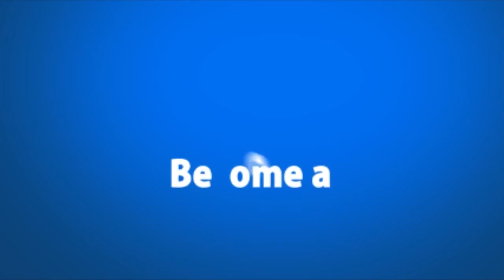At the Table Live Lecture - Jack Carpenter 12/3/2014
Jack Carpenter has contributed over 40 years of his life to the art of magic. His sleight of hand techniques are truly one of a kind. Jack WILL completely FRY your mind as he takes you down one path only to completely de-rail what you THINK you know.. THAT is the reason why Jack Carpenter has been praised by some of the top cardmen in magic today. From his published books, to manuscripts, to DVDs, Jack has spent a lifetime paving the way for the die-hard sleight of hand enthusiasts.

This will be YOUR chance to learn NEVER BEFORE published material from one of magic's true legends. In this "sleight of hand course", Jack will be going over:

Card steals, shuffles and controls. PLUS Jack will show you some never before seen routines that utilize these moves. Here are just a few of the items that Jack will be sharing with you:

Way Off Balance - Freely place 4 aces on to the table and then place the rest of the deck in the box. With NO funny movements, the deck is seen to instantly be on the table, leaving only the 4 aces in the box. Highly visual card magic!

Gambling Protection 101 - After shuffling and cutting the deck several times, you spread the cards on to the table. You reach into your jacket pocket and show that you have stolen all of the red cards, leaving only the black cards behind.

The NEW Carpenter Shuffle Shift - Place 4 aces into four different parts of the deck. Execute a few riffle shuffles. With NO funny moves, the Aces all end up gathering under your drink! (This is just one of MANY applications that utilize this fantastic move.)

NOTE: Due to the nature of live events, the trick list may change.